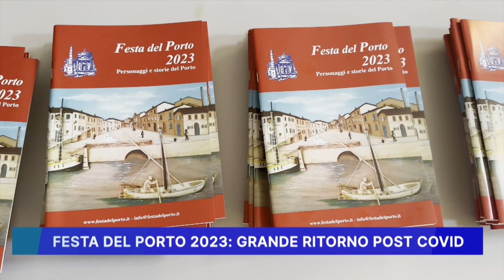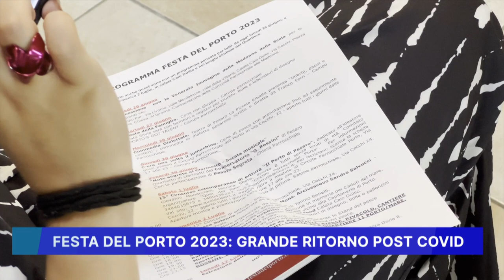FESTA DEL PORTO 2023, GRANDE RITORNO POST COVID